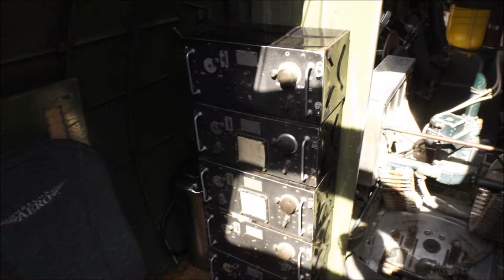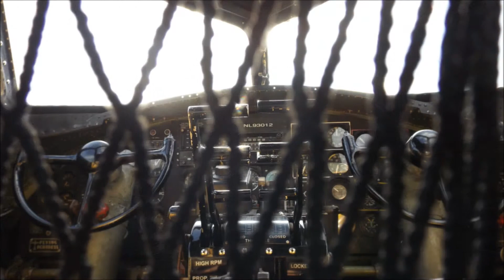B-17 Flying Fortress "Nine O Nine" at Camarillo 2014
This is the B-17 Flying Fortress "Nine O Nine" owned by the Collings Foundation.  It came to Camarillo, CA on Monday May 5 thru Wednesday May 7, 2014.  I visited this heavy bomber on Tuesday, May 6. Enjoy!